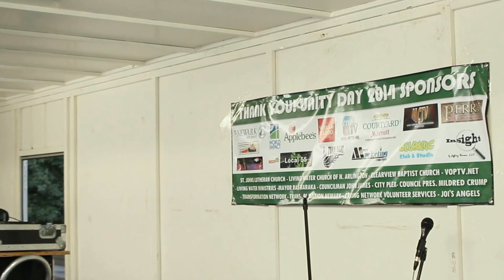lifting of cross & crowd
unity day festival 2014